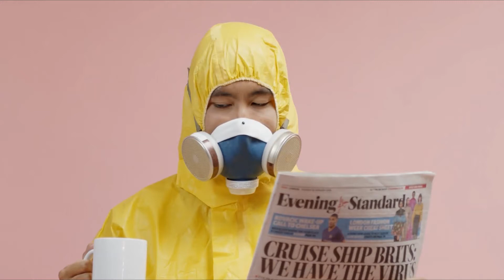Des Capsules Bio dégradables en 180 jours?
Découvrez les capsules My Coffee Cup des capsules de Café biodégradables. Savez-vous que c'est plus court que d'autres éléments qui se dégradent?